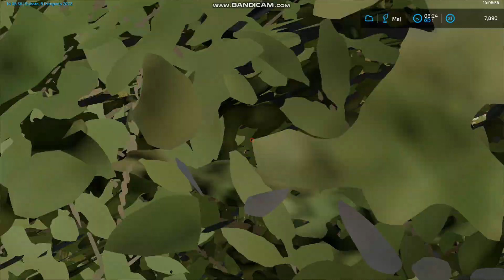Wielka akcja straży pożarnej!😱😢Wybuch butli z gazem...😰😨 "Na Ździechowie" E32 FS22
Uważajcie na butle...